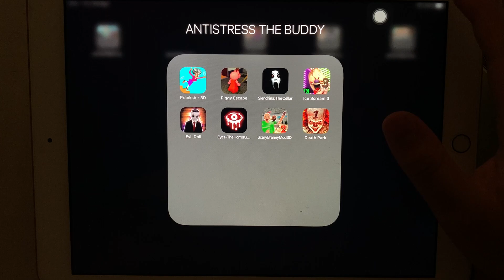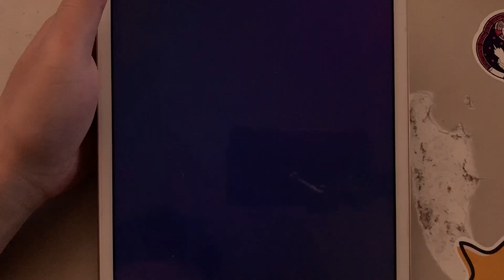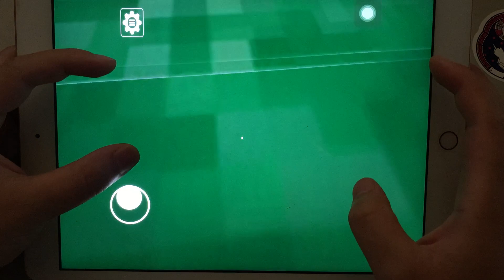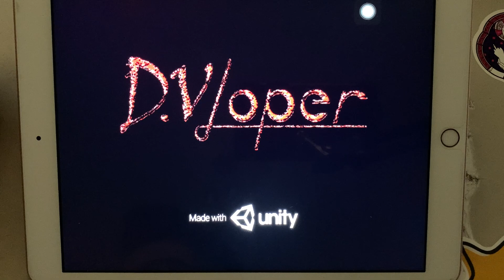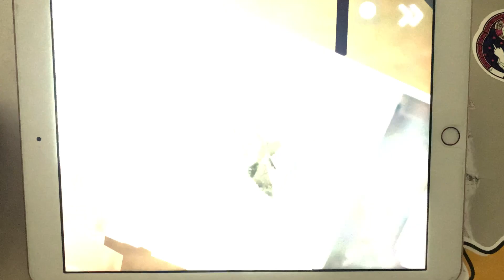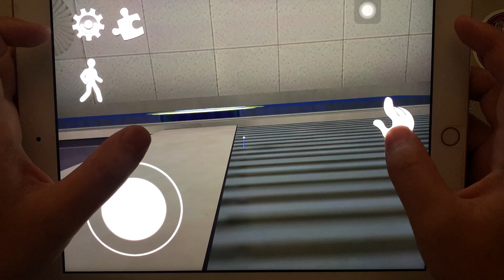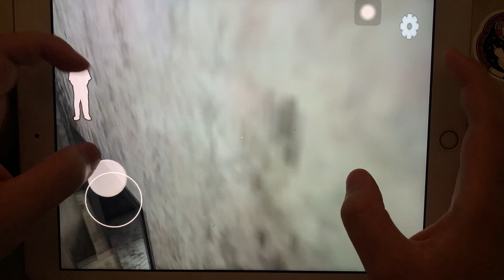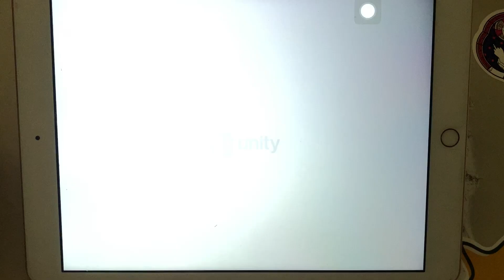Prankster 3D,Piggy Escape,Slendrina,Ice Scream 3,Evil Doll,Eyes The Horror,Scary Branny,Death Park